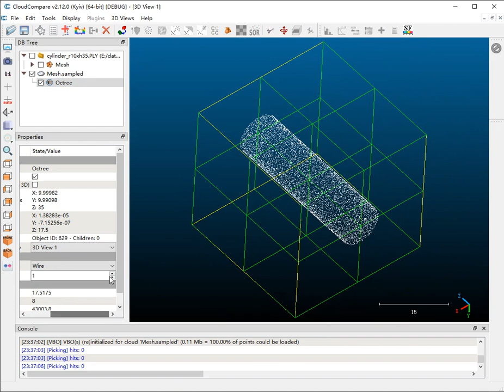CloudCompare: How to use Edit Octree compute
A simple demo to display the octree in different level in CloudCompare